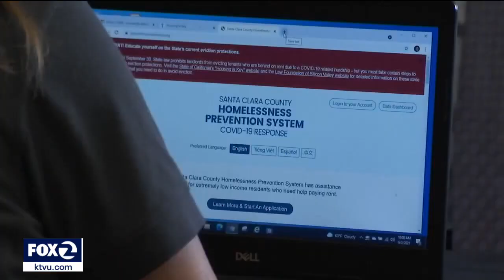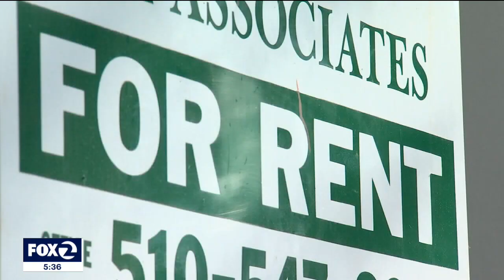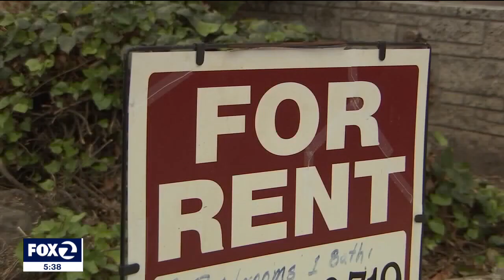California eviction moratorium expires: what tenants can expect nex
As the California eviction moratorium is set to expire September 30, you may be wondering: am I protected for longer than that under Bay Area rules? The answer depends on where you live.